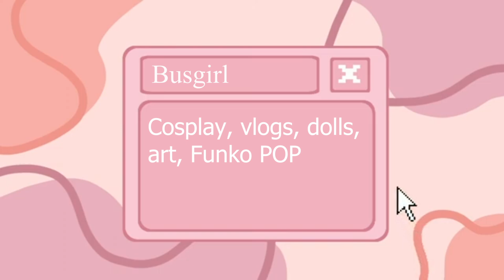Bean Boozled Fiery Five Challenge with Komaru Naegi - Danganronpa Cosplay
In this video, Komaru Naegi tries the Bean Boozled Fiery Five Challenge.

AND IF YOU TRY THIS, EAT AT YOUR OWN RISK.